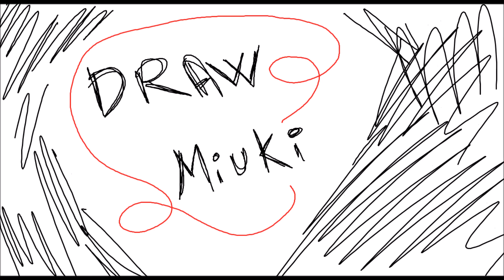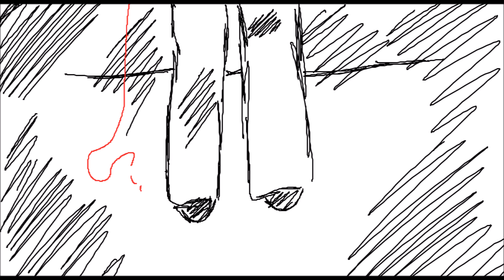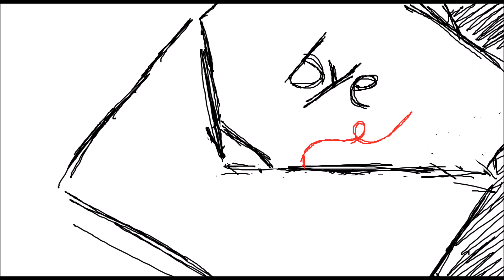Heart feels「Tawagoto Speaker」French ver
This is my first animated clip, Please be kind ^^'
Hily is one on my favorite french cover :D sorry for taking your cover if you see this clip one day X)